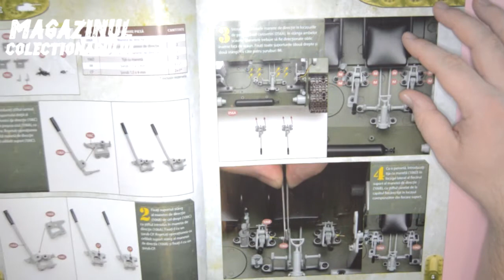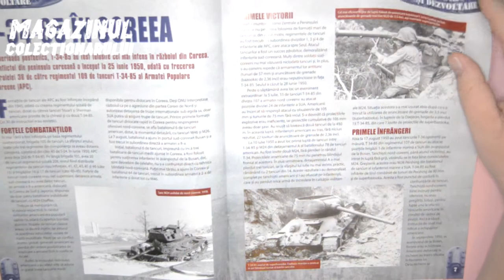Macheta T34-85 Eaglemoss Romania no.106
Hello,

Montam manetele de franare, iar numarul urmator radiatorul stang.

Mersi,